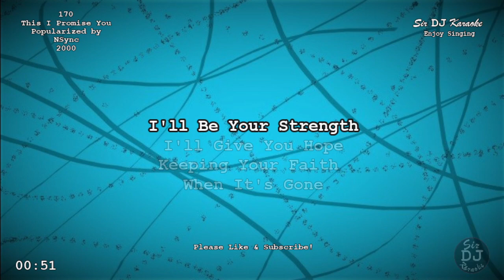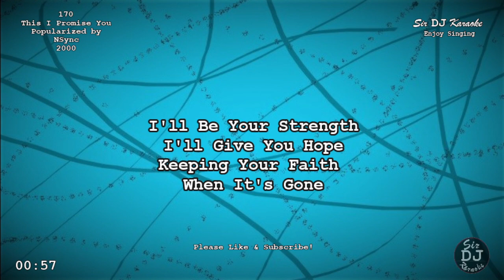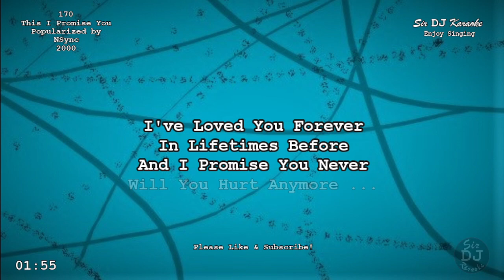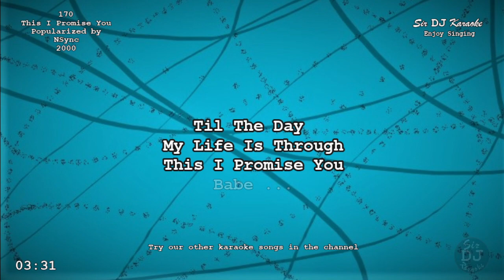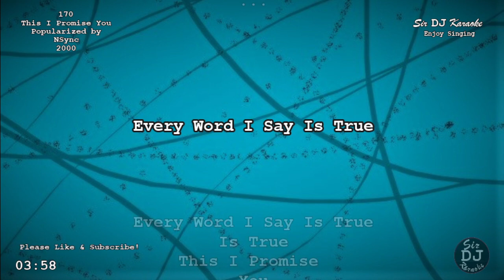[170] This I Promise You - NSync [Key of D]